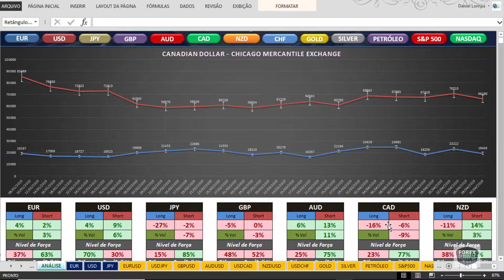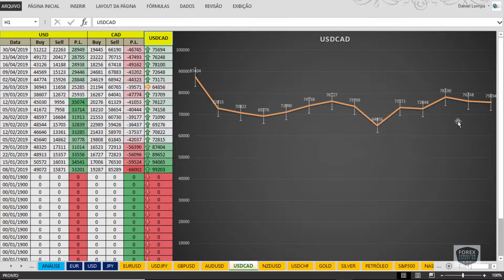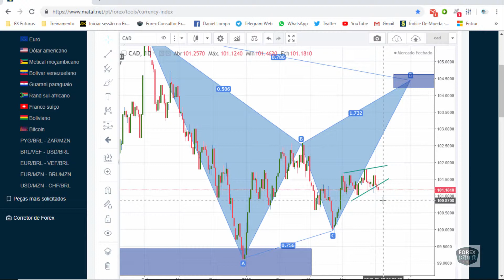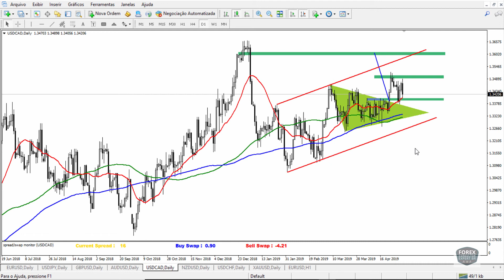🔴Forex Posições Institucionais Relatório COT USDCAD 05/05/2019